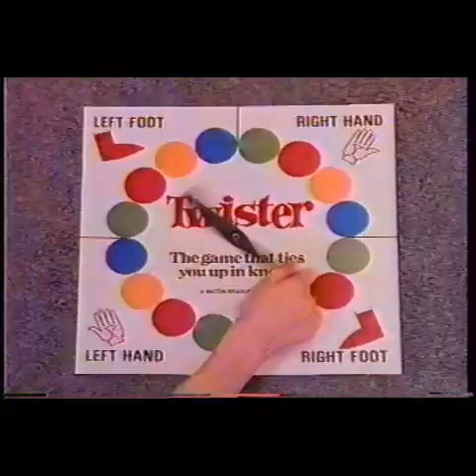80's Toy commercials - gone but not forgotten